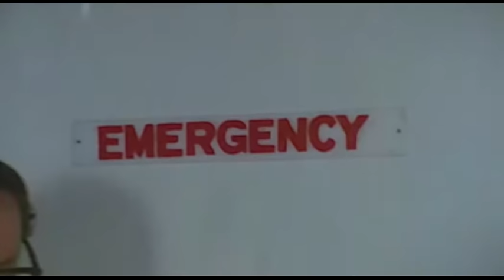Amanat | আমানত | Prasenjit, Satabdi Roy | Santanu Bhowmik | Bengali Movie Part 03 | Shemaroo Bengali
Film : Amana (2008)
Director : Santanu Bhowmik
Starring : Prasenjit, Satabdi Roy, Rupa Ganguly, Soumitra
Music Director(s) : Amit Kumar